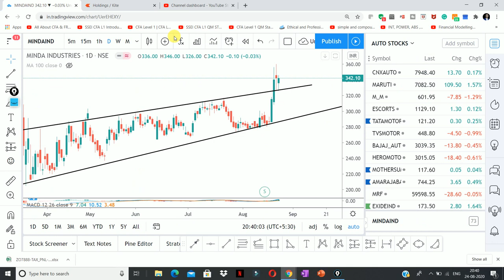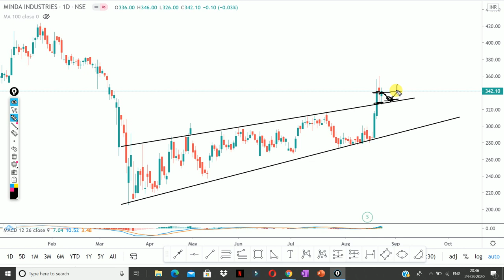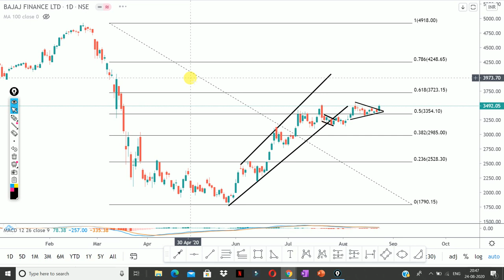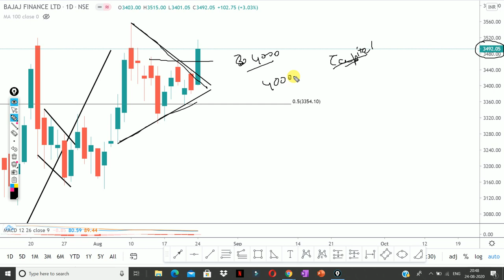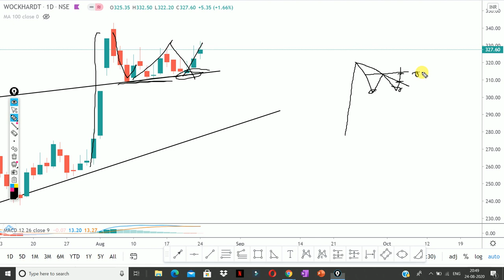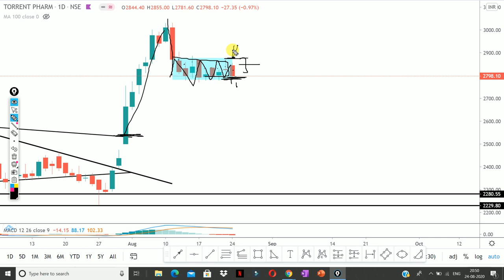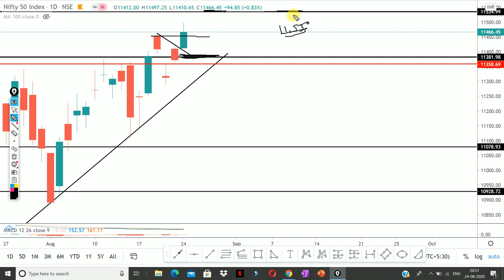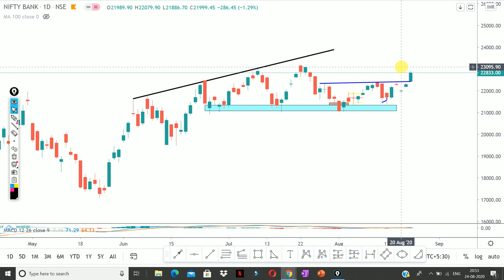Daily Intraday Calls For Tomorrow | 5 Jackpot Intraday Trading Tips | 25 th August 20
2 SWING TRADES VIDEOS

Other Information !!

Live Nifty/ Bank Nifty Levels and Target and Technical Analysis for 25 August. 2020. also options strategy for "NIFTY/BANK NIFTY ".and STOCKS.

1. MINDA INDUSTRIES

2. BAJAJ FINANCE

3.  BHARAT FORGE

4. WOCKPHARMA

5. TORRENT PHARMA

Other Information !!